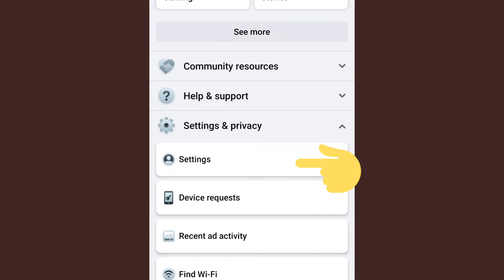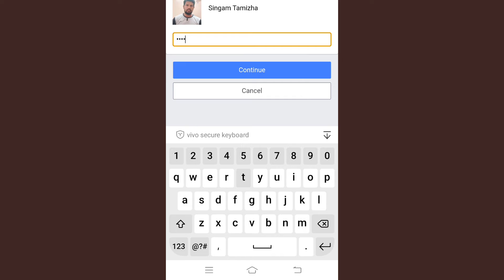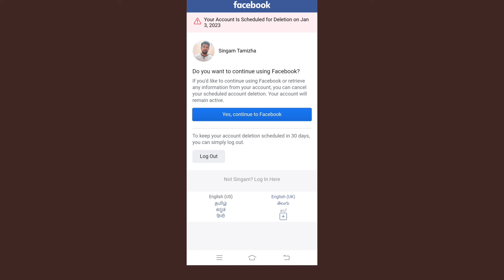delete facebook account permanently /facebook account delete செய்வது எப்படி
facebook account delete செய்வது எப்படி

delete facebookdelete fb account permanently pc

how to delete fb lite account permanently in tamil

how to delete fb account permanently in fb lite